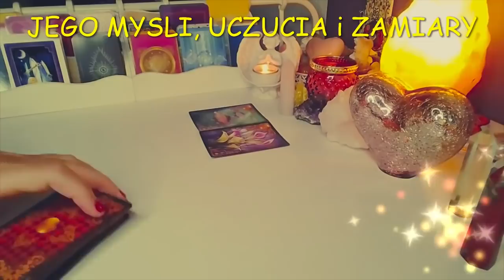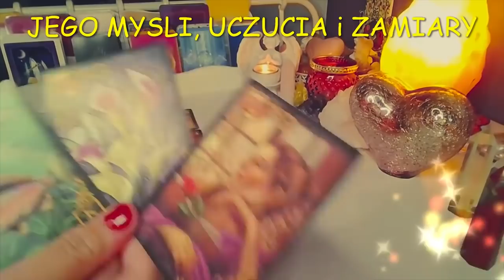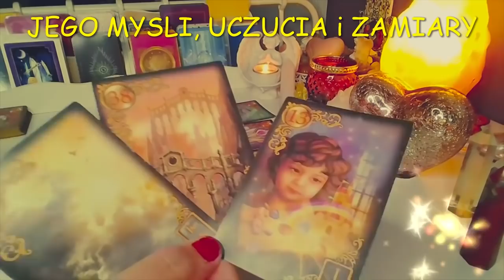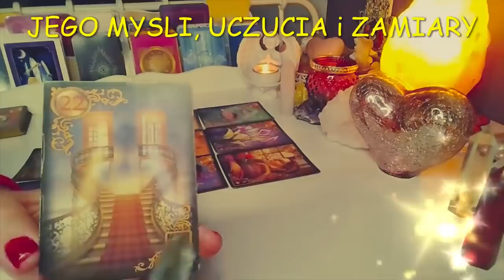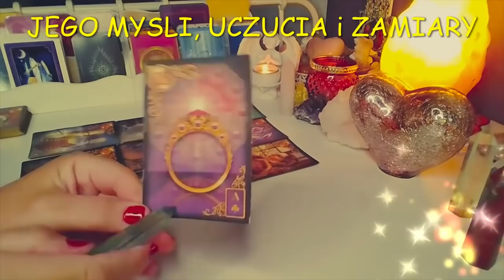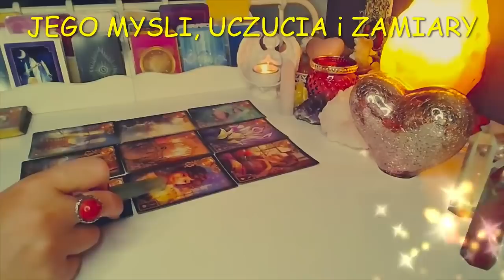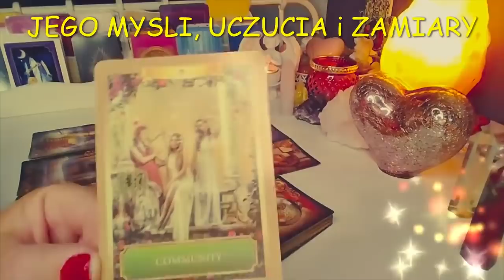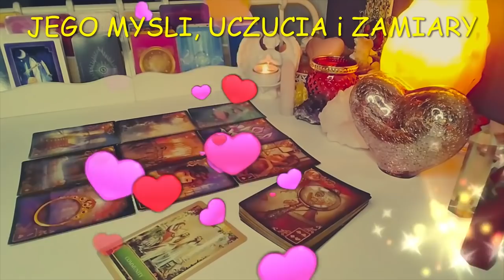Orakel ❤️ JEGO MYSLI, UCZUCIA I ZAMIARY❤️9 Kart LENORMANDA❤️ wrozby porady magia ❤️